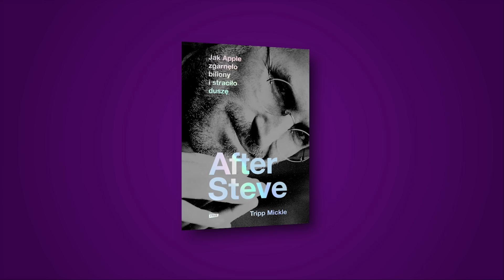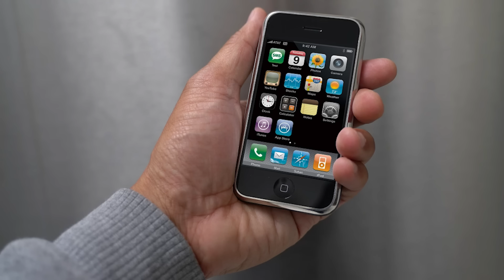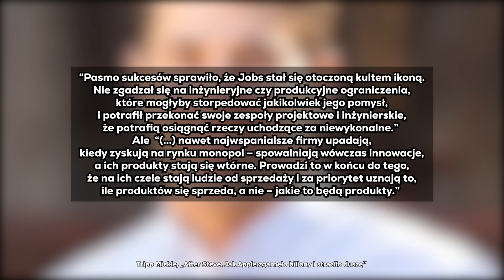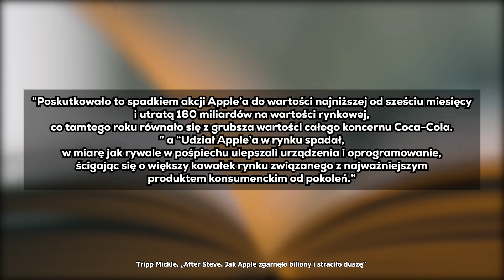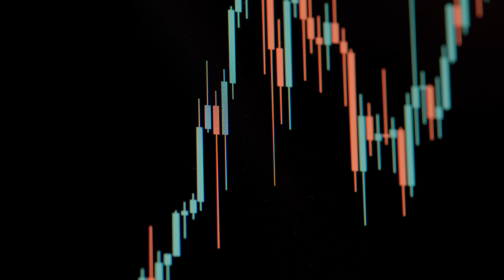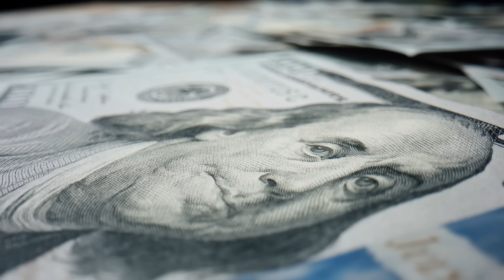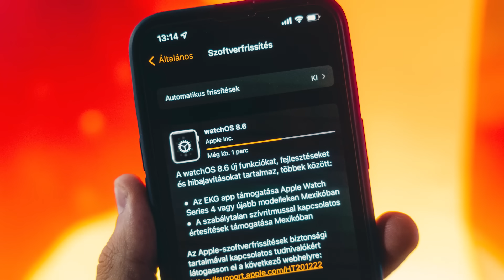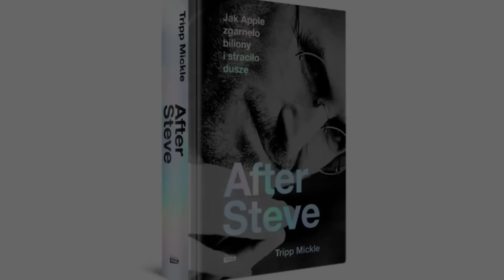Historia Apple: Od wynalazców do handlarzy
Książka "After Steve. Jak Apple zgarnęło biliony i straciło duszę"

Co się stało z innowacyjnością, którą Apple, przyciągało kiedyś klientów, oraz temu co dzieje się gdy wizjonerstwo zderza się z rynkiem i korporacyjną kulturą ciągłego wzrostu.

Źródła:
Tripp Mickle, „After Steve. Jak Apple zgarnęło biliony i straciło duszę”